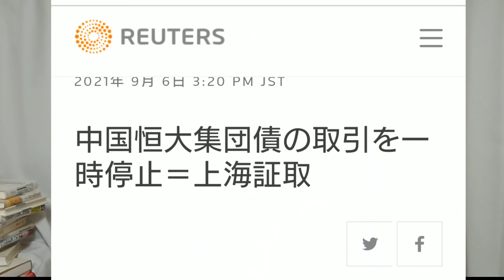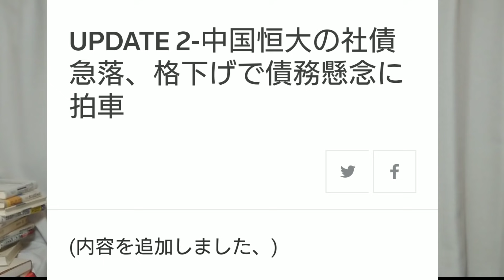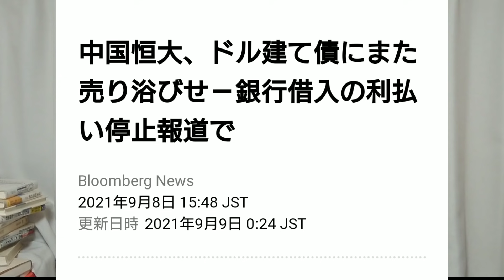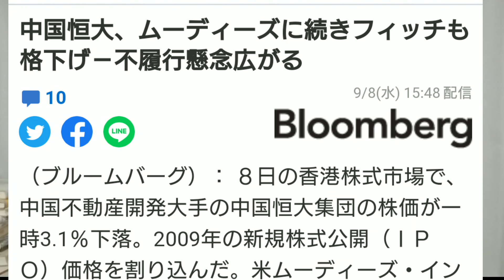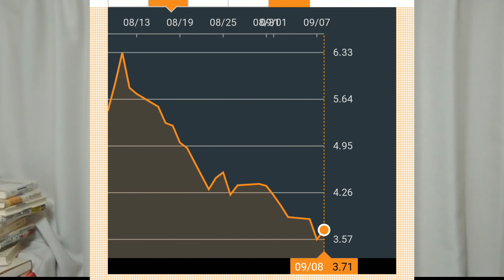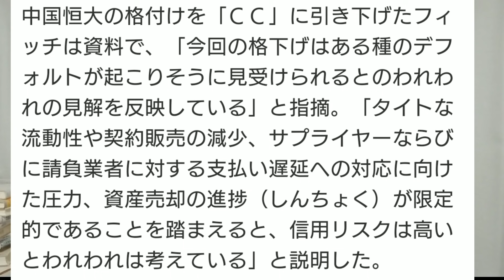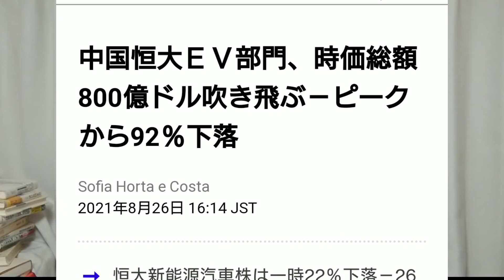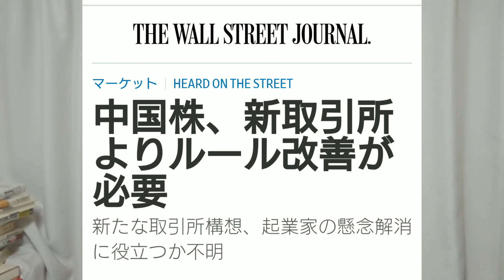中国恒大虫の息 デフォルトしていないのが不思議な状態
中国恒大集団の八方がどんどん塞がってきております。というか存続しているのが不思議な状況です。社債、利払い、株価、資産売却、全部だめです。
さらに不動産バブル崩壊に向けた北京証券取引所の創設の発表もありましたが、これも厳しいと考えます。まとめてお伝えします。